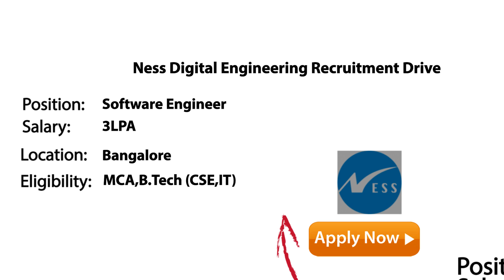Freshersworld Hot Jobs Of The Week-(May 1st to May 7th)– BEL, Data Infovision, Toshiba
The jobs mentioned in the video are the latest trending jobs for the week to apply, To know more information about the jobs please